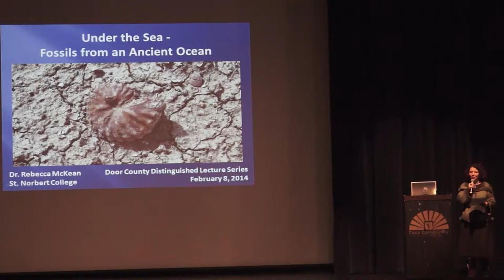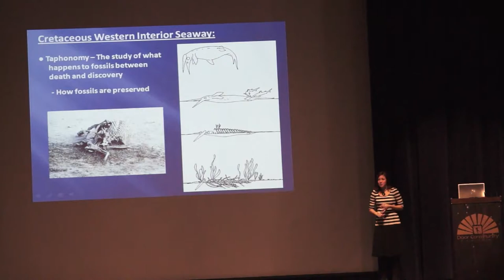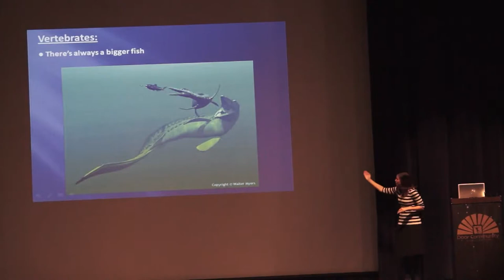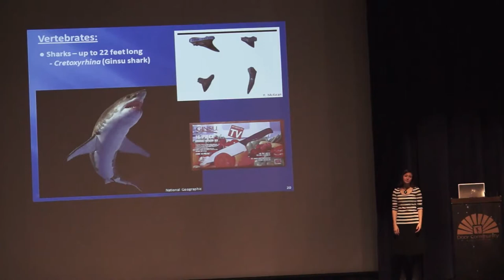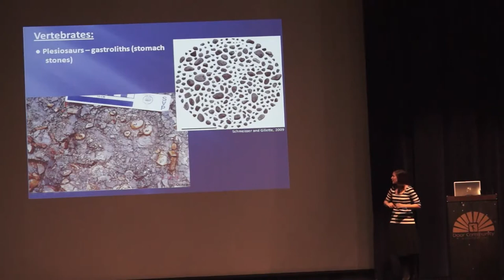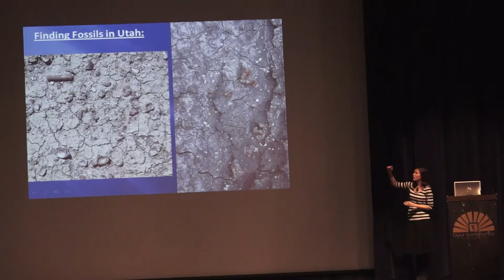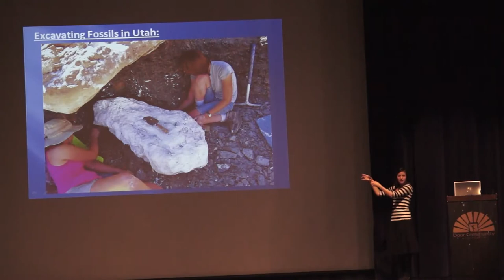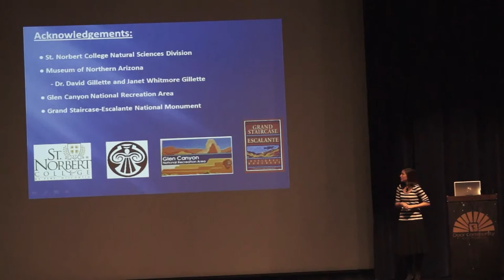Dr. Rebecca McKean "Under the Sea: Fossils from an Ancient Ocean"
Within the desert landscapes of southern Utah, some surprising fossils have been found -- fossils of fish, turtles, sharks, and large marine reptiles called plesiosaurs! Parts of Utah were covered by a vast ocean about 90 million years ago, creating the perfect environment for marine life. So just how big was this ocean? What kinds of fossils are found in Utah and just how were they preserved? And what does a paleontologist do with these fossils? We will address all of these questions as we explore this ancient ocean.